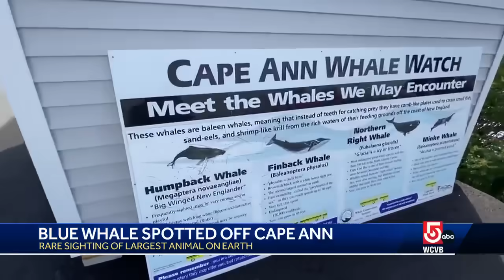Rare sighting of largest animal on Earth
A rare blue whale was spotted off the coast of Cape Ann in Massachusetts on Monday.